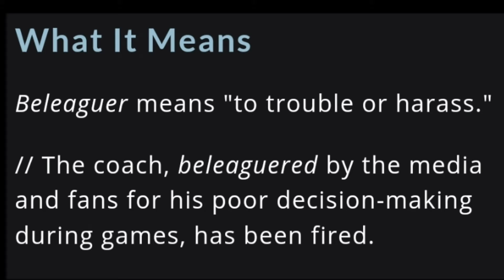Word of the day || Beleaguer || Pronunciation || Meaning || English || Invisible 📖📖📖📖📖📖📖📖📖📖📖📖📖📖📖📖📖📖📖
Word of the day,  Beleaguer
English pronunciation and meaning

courtesy : Google, Merriam - Webster's Dictionary, Malayalam Dictionary Ultimate